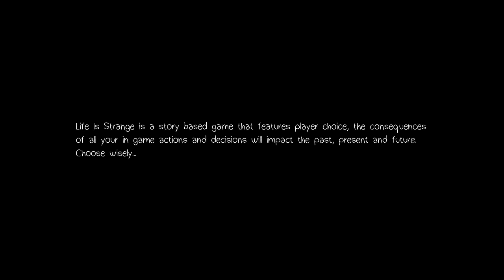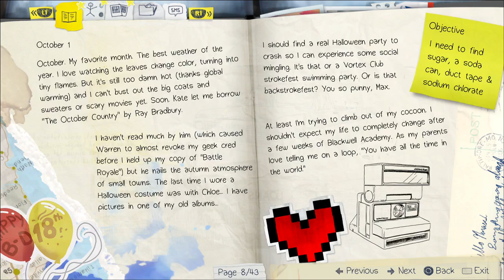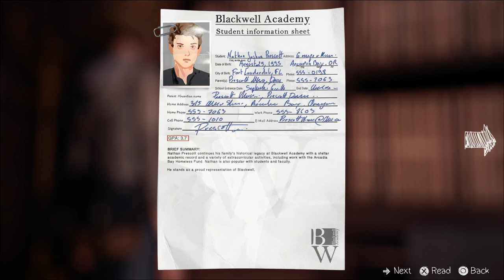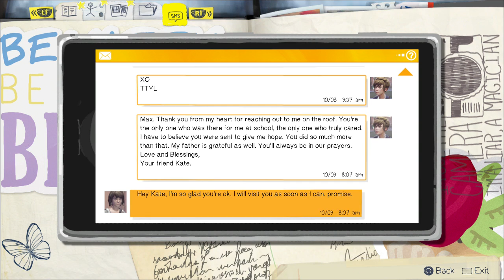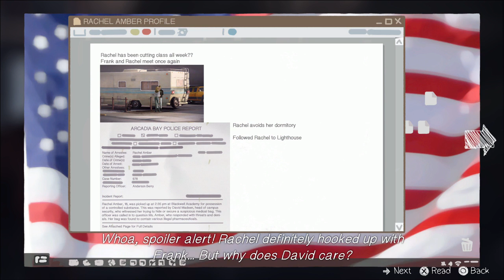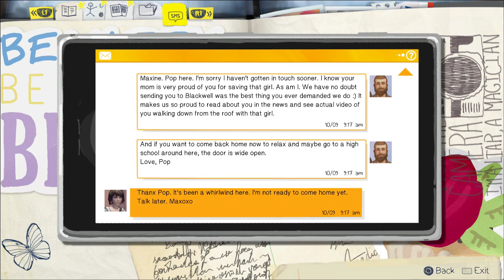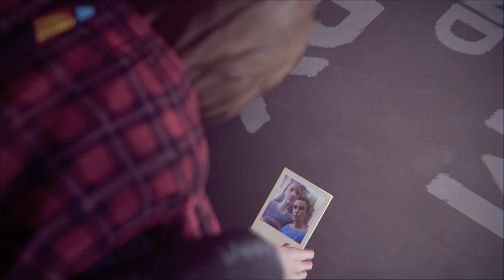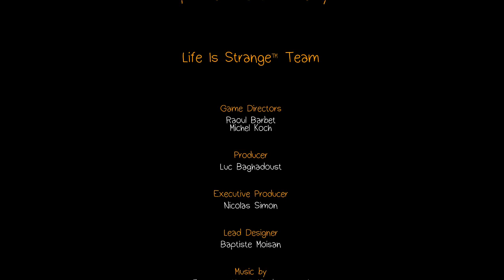Life is Strange - Episode 3: CHAOS THEORY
Max witnesses her bestfriend get murdered and discovers she can control time. But tampering with time has its consequences.